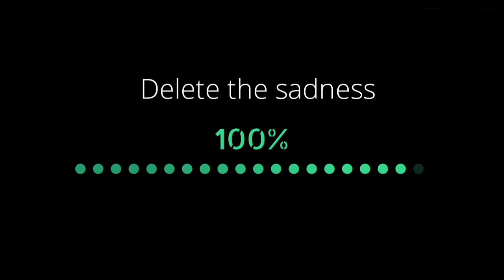Delete Memories error 😭